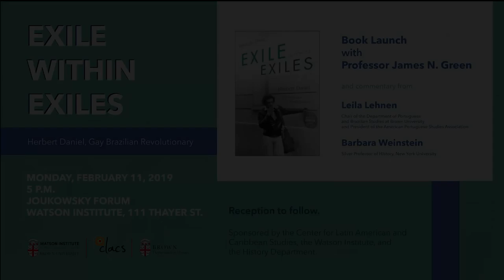Exile within Exiles: Herbert Daniel, Gay Brazilian Revolutionary Book Launch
Join James N. Green, Director of the Brazil Initiative, for the launch of his new book Exile within Exiles: Herbert Daniel, Gay Brazilian Revolutionary.

Herbert Daniel was a significant and complex figure in Brazilian leftist revolutionary politics and social activism from the mid-1960s until his death in 1992. As a medical student, he joined a revolutionary guerrilla organization but was forced to conceal his sexual identity from his comrades, a situation Daniel described as internal exile. After a government crackdown, he spent much of the 1970s in Europe, where his political self-education continued. He returned to Brazil in 1981, becoming engaged in electoral politics and social activism to champion gay rights, feminism, and environmental justice, achieving global recognition for fighting discrimination against those with HIV/AIDS. In Exile within Exiles, James N. Green paints a full and dynamic portrait of Daniel's deep commitment to leftist politics, using Daniel's personal and political experiences to investigate the opposition to Brazil's military dictatorship, the left's construction of a revolutionary masculinity, and the challenge that the transition to democracy posed to radical movements. Green positions Daniel as a vital bridge linking former revolutionaries to the new social movements, engendering productive dialogue between divergent perspectives in his writings and activism.

Comments by:
Leila Lehnen, Portuguese and Brazilian Studies Department Chair at Brown University

Barbara Weinstein, Professor of History at New York University